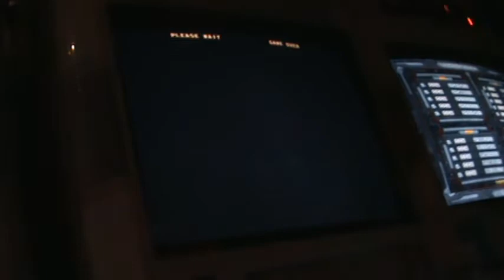3 28 09 Winners Final Raph Stryker(Chun/Doro) vs Eyedol(GL)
Tatsunoko vs Capcom tournament held on 3/28/09 at Planet Zero Anime Center in Houston, Texas.